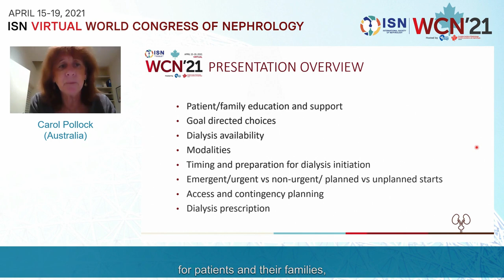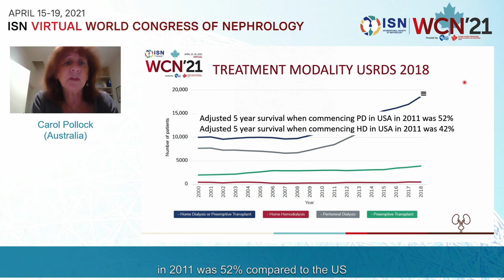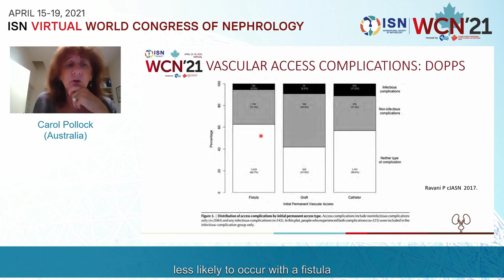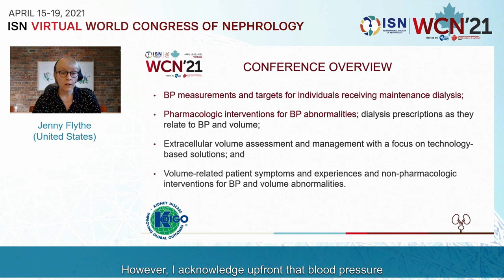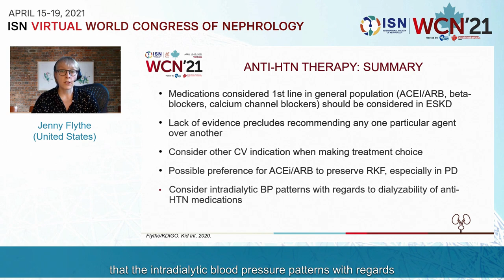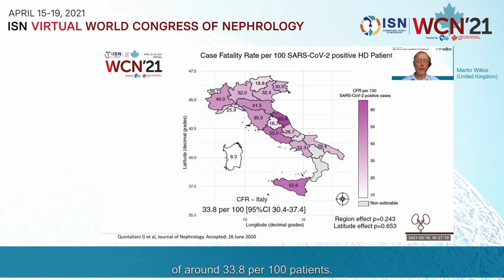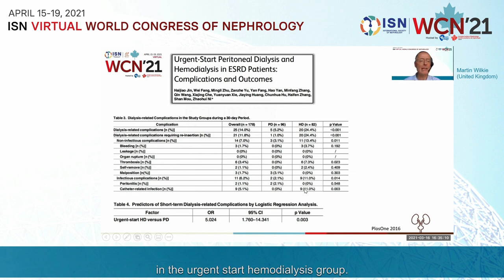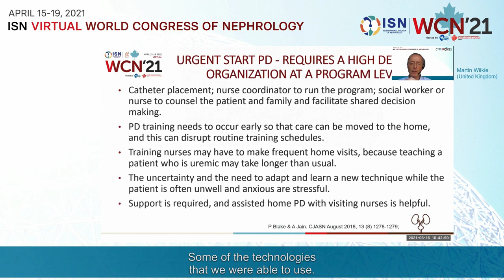KDIGO Conferences on Dialysis: Getting the Basics Right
Join KDIGO in a discussion on dialysis moderated by Michel Jadoul, KDIGO Co-Chair, covering the recent Controversies Conferences in the KDIGO Dialysis Series. Carol Pollock looks at Dialysis Initiation, Prescription and Modality Choice; Jenny Flythe reviews Blood Pressure and Volume Management in Dialysis; and Martin Wilkie covers Home Dialysis.